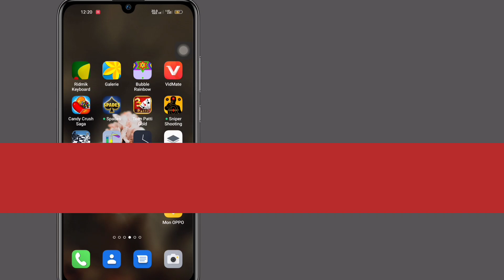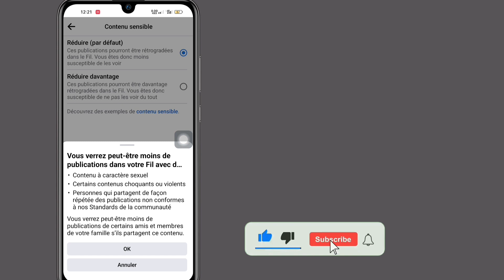Comment bloquer le contenu sensible sur Facebook (2023) | Contenu sensible de Facebook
Dans cette vidéo, je vais vous montrer comment bloquer le contenu sensible sur Facebook (2023) Contenu sensible de Facebook, regardez cette vidéo complète et apprenez en suivant toutes mes étapes sans sauter.  C'est un processus très simple qui ne prend qu'un certain temps.  Ceci est le plus important pour tous les utilisateurs de Facebook.